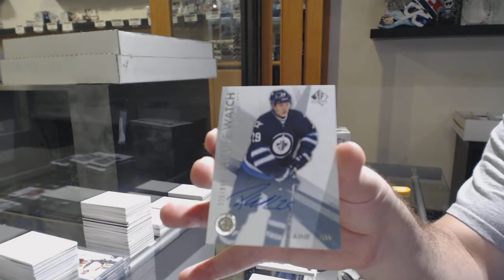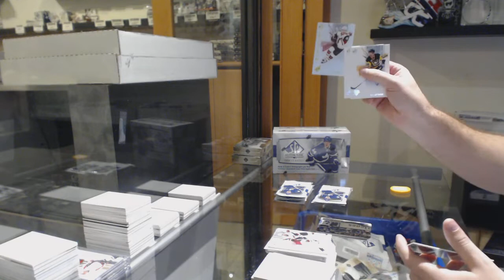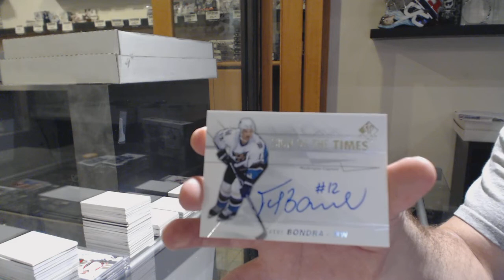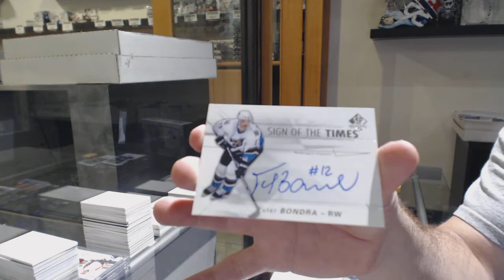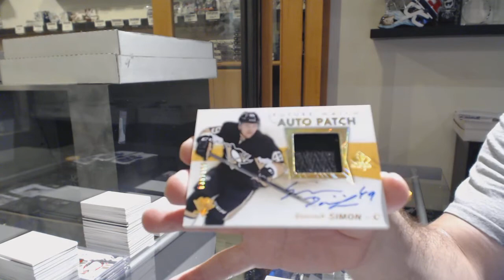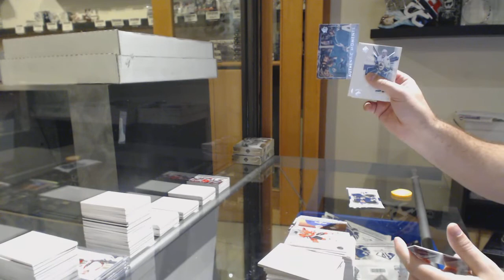16-17 Upper Deck SP Authentic Hockey 3 Box Break - C&C GB #10,961